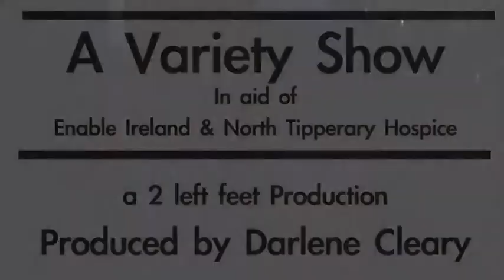2 Left feet - Sexy Police Dance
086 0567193 Available for wedding Videography & corporate, promotional and advertising videos.